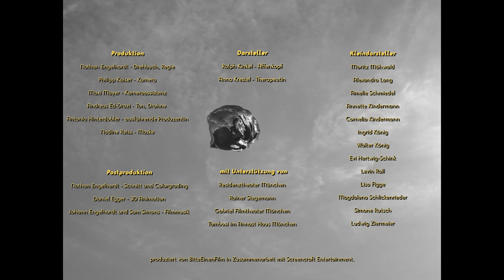99 Fire Film Awards 2019 / Three Kisses For The Monkeyman / BitteEinenFilm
Als wäre ich ... ein Tier.

Nathan Engelhardt - Regie, Drehbuch
Philipp Kaiser - Kamera
Maxi Meyer - Kameraassistenz
Andreas Ed-Drazi - Ton, Drohne
Antonia Hinterdobler - ausführende Produzentin
Nadine Reiss - Maske

Darsteller
Ralph Kinkel - Affenkopf
Anna Krestel - Therapeutin

Kleindarsteller
Moritz Möhwald
Alexandra Lang
Amelie Schmiedel
Annette Kindermann
Cornelia Kindermann
Ingrid König
Walter König
Evi Hertwig-Schink
Levin Roll
Lisa Figge
Magdalena Schlickenrieder
Simone Rutsch
Ludwig Ziermeier

Nathan Engelhardt - Schnitt und Colorgrading
Johann Engelhardt und Sam Simons - Filmmusik

produziert von BitteEinenFilm in Zusammenarbeit mit Screencraft Entertainment.

Residenztheater München
Rainer Stegemann
Tambosi München
Gabriel Filmtheater München